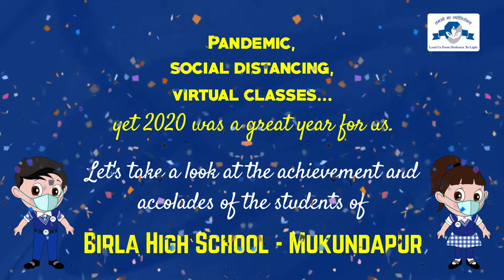Achievements of Birla High School - Mukundapur Students in 2020